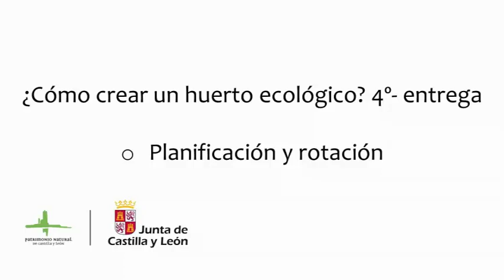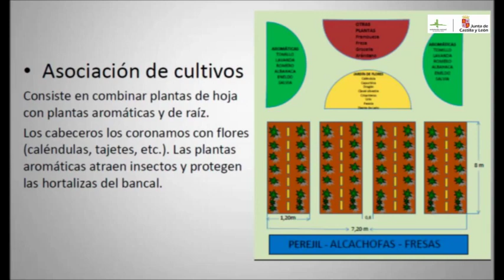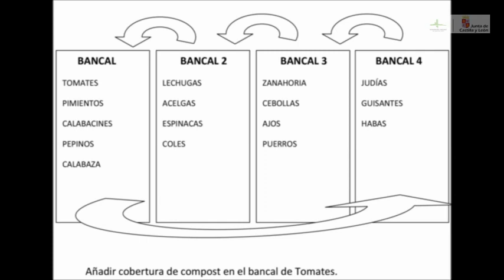Huerto ecológico - 4º entrega - Planificación y Rotación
Nuestro compañero Josu, educador ambiental de la Casa del Parque de Montes Obarenes - San Zadornil sigue con su curso sobre como hacer un huerto ecológico. En esta cuarta entrega, desde Oña (Burgos) , nos habla de como planificar y rotar nuestro huerto.